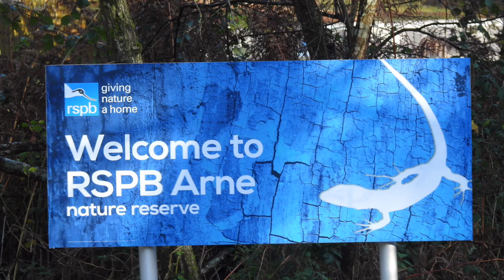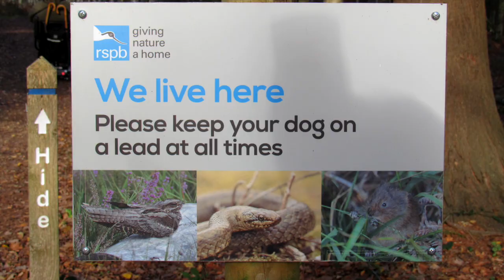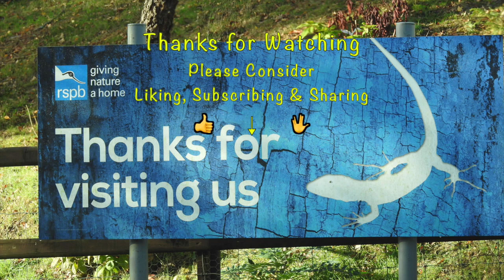RSPB Arne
This video is about RSPB Arne. It was filmed in December 2018.